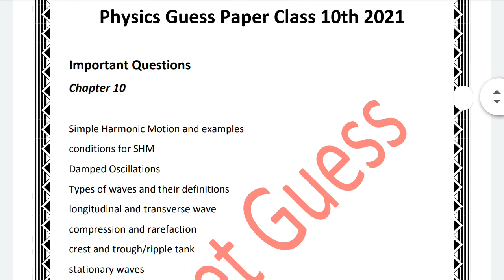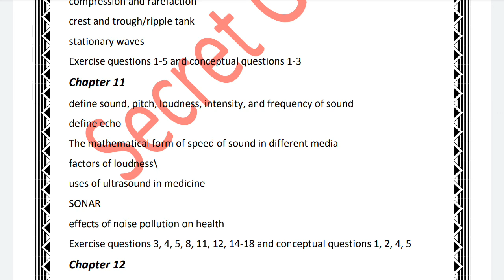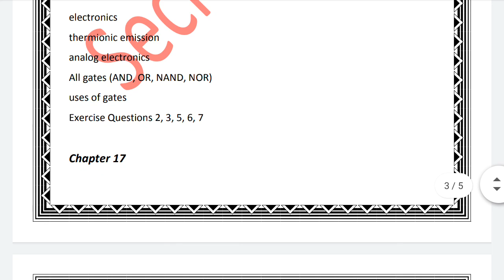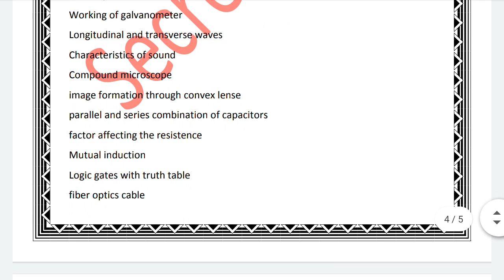10th class physics guess paper 2021 | 10th class physics guess paper 2021 smart syllabus